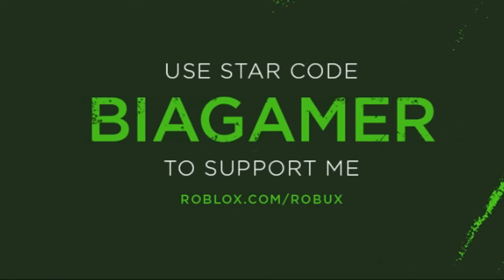SE FOR SHERIF O VÍDEO ACABA! (Murder Mystery 2)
🕹️ Roblox: BiiiaGamerYT
🕹️ Roblox: caarolTV

Caixa Postal: 23
CEP: 13170970
SUMARÉ - SP